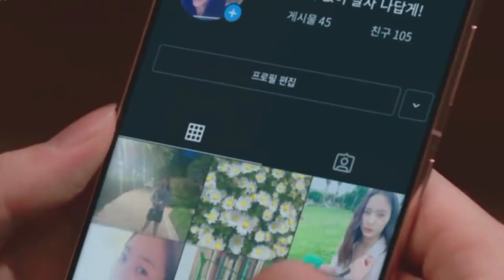Oh Kang Hee and Kang Sun Ho | Love Again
[01×10]